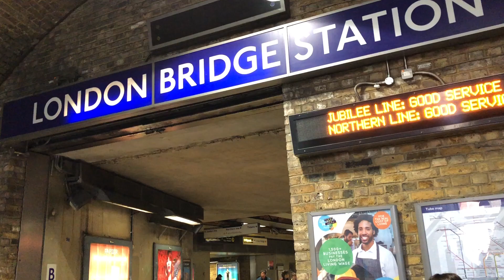Vlog Rewind: London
Some old footage from last year.  A 2 day trip to London!